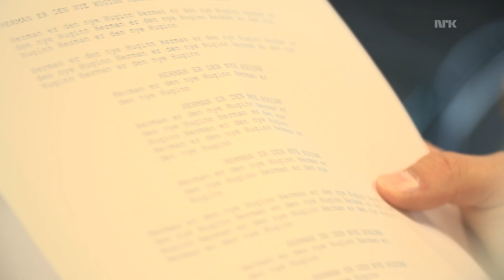BLOOPERS HERMAN DAHL KORTFILM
Bloopers fra kortfilmen Herman Dahls sommerjobb. Morsomme tabber og outtakes.

Se filmen først!